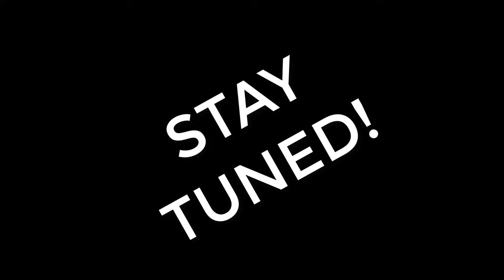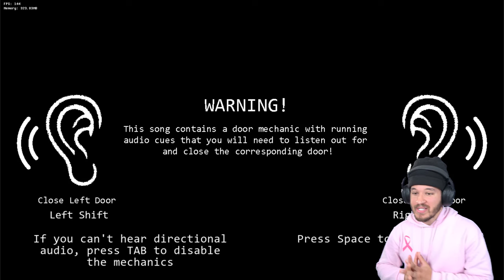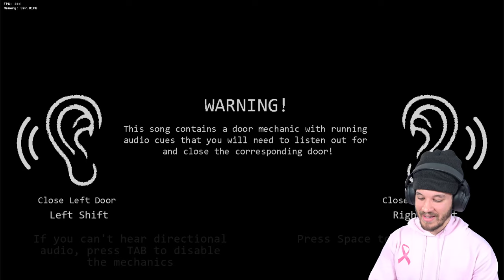THIS FRIDAY NIGHT FUNKIN MOD IS UNDERRATED! | Friday Night Funkin Variety Vault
Bros! Today we are back with another Friday Night Funkin mod called Friday Night Funkin Variety Vault which is a play on the Mario Allstars game! This mod is very underrated but its fire nontheless! LESS GEET IT LESS GOO!